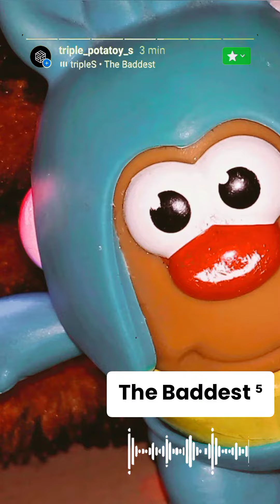tripleS (Potatoys) "ASSEMBLE" Highlight Medley.